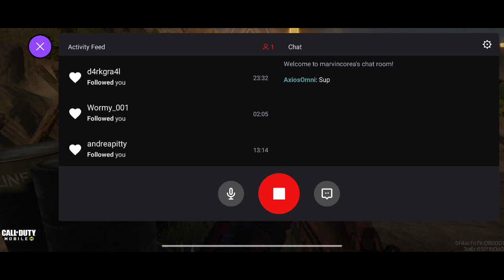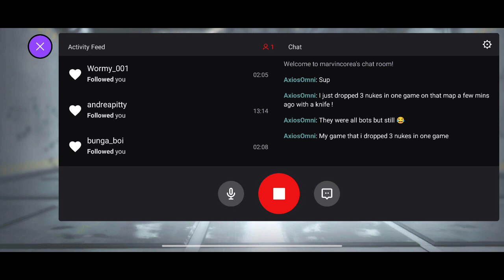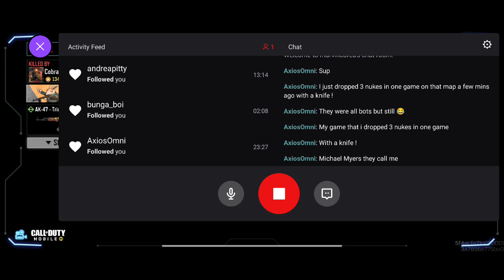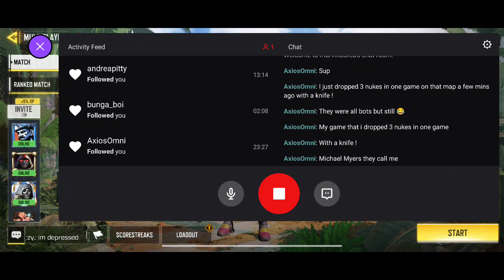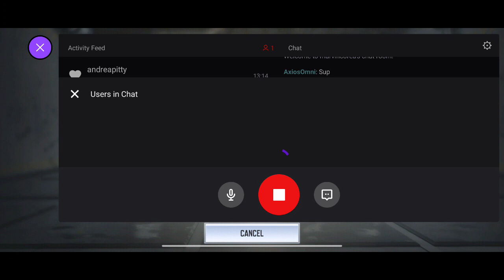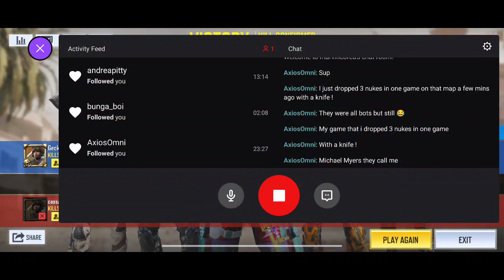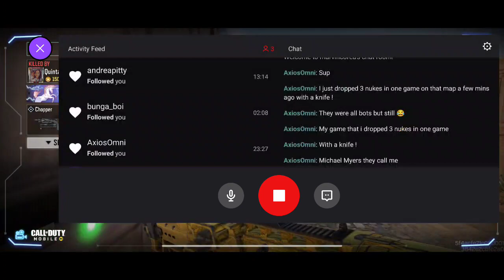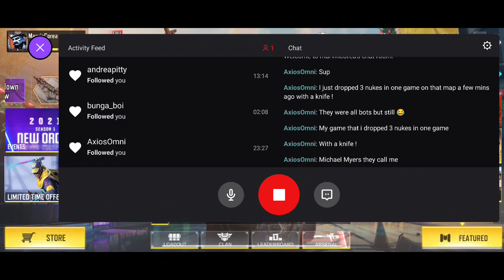call of duty! - January 27, 2021